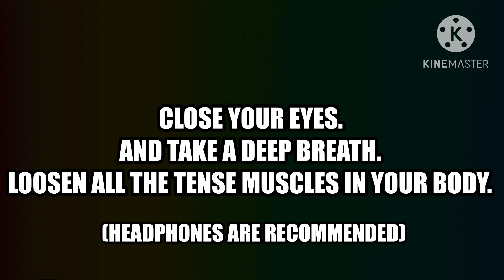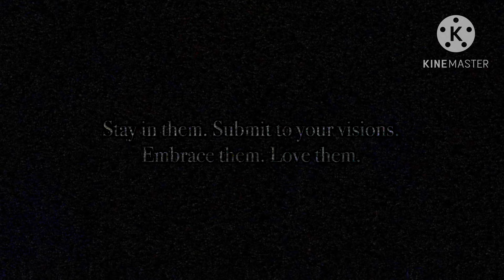My Singing Monsters ASMR: Dr. Entbrat relaxes you! (With a special guest!)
I don't usually do Entbrat ASMR that often, but I've had people request more of it- so here's a newborn video! freshly birthed! splendid! satisfactory!